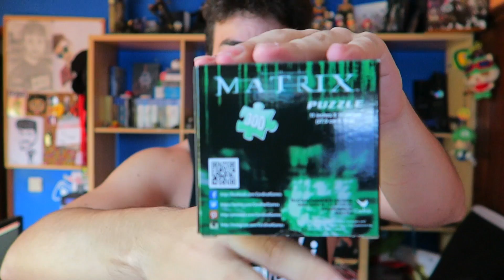LOOTCRATE - JUNHO - TEMA : DYSTOPIA ! MUITO TOP !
MEGA LIKE POR MAIS UMA SURPRISE BOX? :D

★Parcerias★

➚GamerShop :
Periféricos e muito mais !

➚ W33D :
Roupa gamer , W33D , VSKI E muito mais !

➚AlterCos :
Animes , e merchandising de jogos etc  ...
Para teres 10% desconto basta referires '' tiagovski '' ao fazeres a compra
Facebook's da AlterCos :

➚CoolerMaster:
Caixas para pc's , cooolers , e muito mais...

ZEQ3DPTYLW41YBEKP9OF68OD
Em todos os modelos exceto artigos OUTLET, válido até 31 de Dezembro de 2016, disponível ao stock existente.

➚DREAM4PRINT:
Capas para telemóvel , exclusivas VSKI e muitos mais